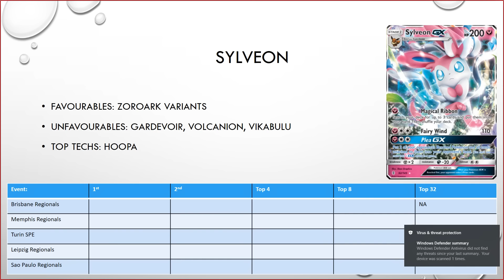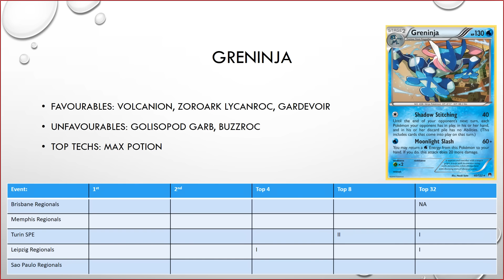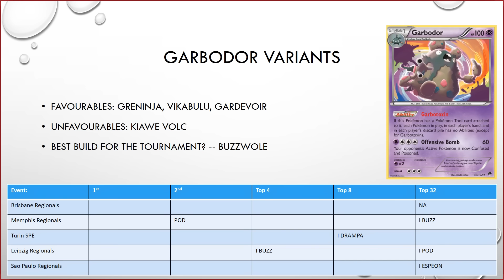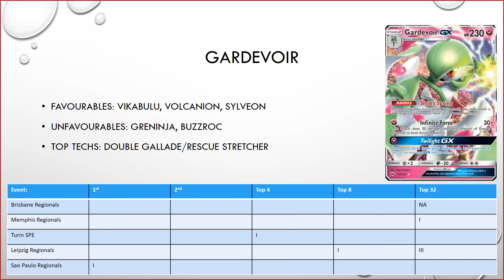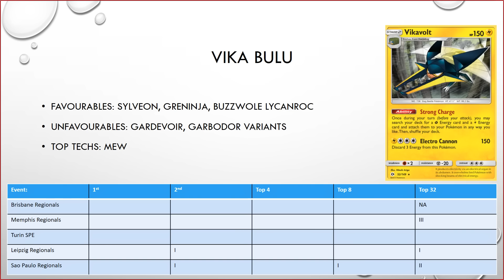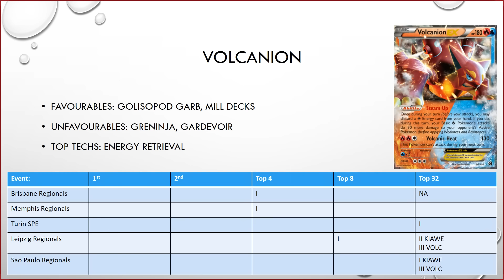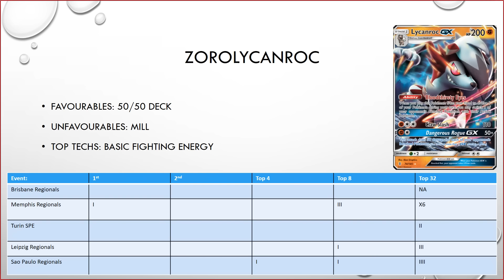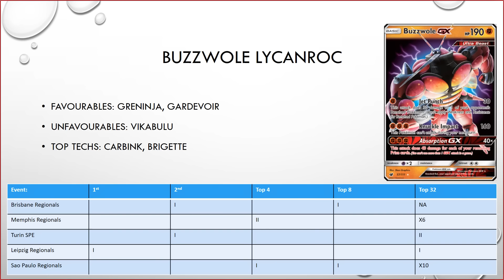Top 10 Decks in Standard! (Pokemon TCG)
Today Joe and Jack go over the Top 10 best decks in the current standard format, looking toward the Oceania International championships, enjoy!